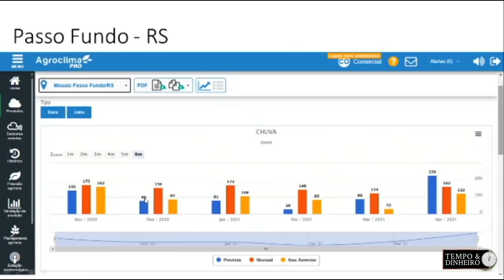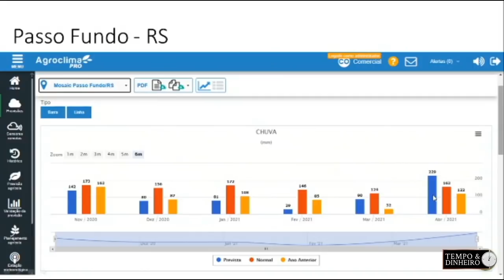Agroclima: Chuvas começam a entrar o Cone Sul e desta vez devem trazer umidade para os gaúchos